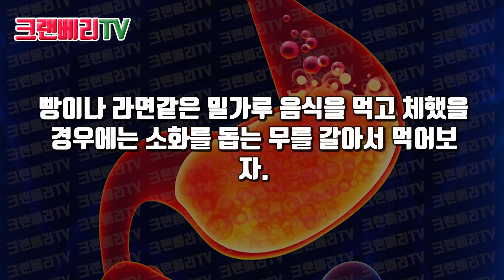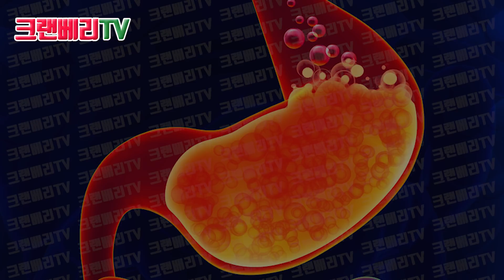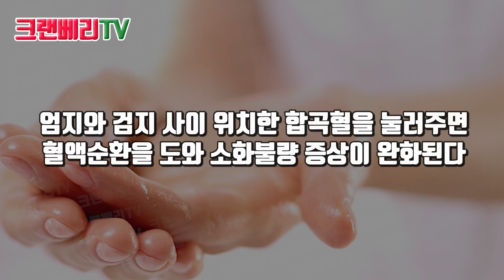소화불량, 급체 '약' 없이 즉시 뚫어주는 놀라운 방법